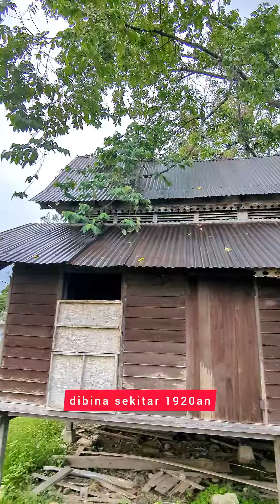KEMBARA Jejak Warisan ~ Rumah Tanjak Rembau Terbiar Jadi Gudang Sampah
Rumah warisan traditional ni terletak di kampung Sesapan Rembau, rumah ini dibangunkan sekitar tahun 1920an terbiar tidak berpenghuni lebih 30 tahun. Rumah kayu berpangung dan berkolong rendah ini menampilkan bumbung lentik atau tanjak Rembau... yang menyedihkan Warisan ini terbiar sebahagian ruang telah runtuh dihempap dahan pokok, di dalam rumah dipenuhi sampah sarap.